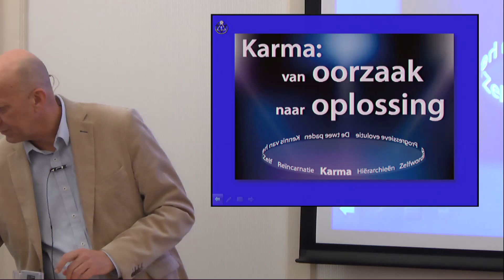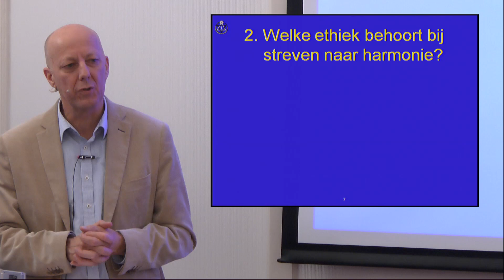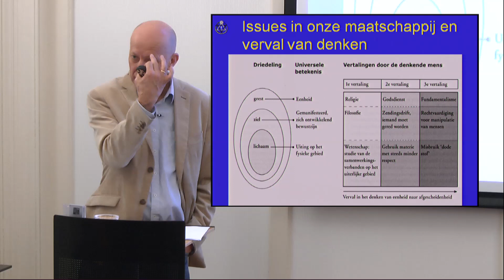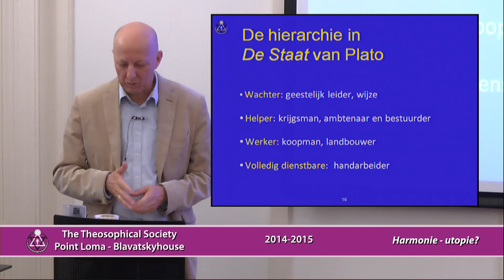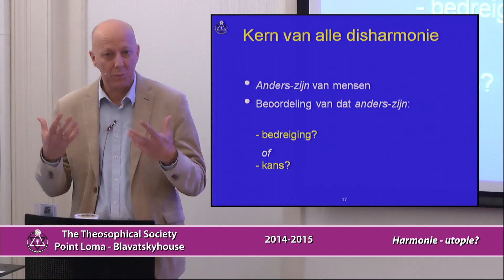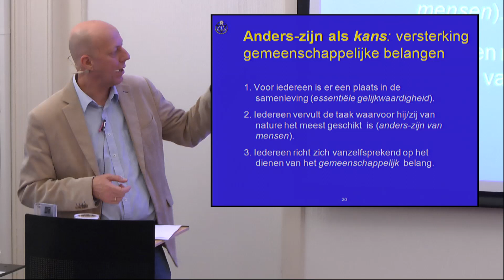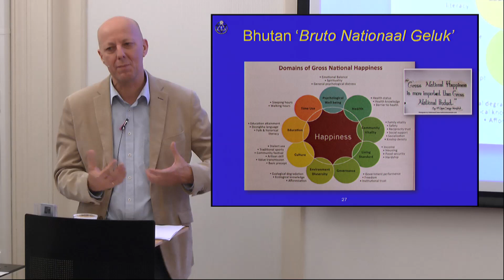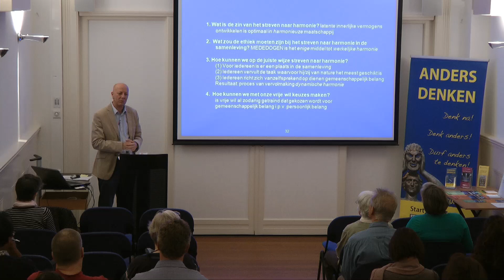Harmonie – utopie?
Lezingtitel L06: Harmonie – utopie?
Lezingserie: Karma: van oorzaak naar oplossing
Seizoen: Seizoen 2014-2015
Chapter List:
 0:00:00 Begin
 0:09:50 Kernvragen
 0:21:57 Drie stadia van besef
 0:33:41 Plato in zijn boek De Staat
 0:40:53 Vragen
 0:50:27 Start deel 2
 0:59:24 Anders-zijn als kans
 1:08:58 Voorbeeld: India-de Bishnoi
 1:18:02 Costa Riga
 1:24:59 Vragen
 1:32:04 Invocatie
End of the Chapter List.
Spreker: Joop Smits
Datum: 22 oktober 2014
Speelduur: 93'31
Plaats: Den Haag - Nederland
Organisatie: Theosophical Society - Point Loma - Blavatskyhouse